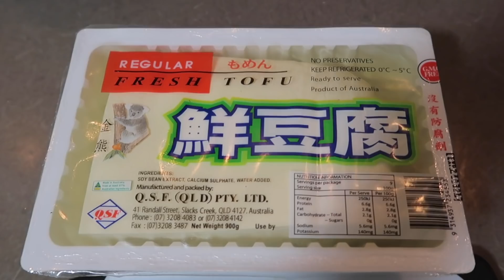MASAKIN SUAMI BULE SOTO DAGING SAPI, TAHU GORENG DAN KERUPUK